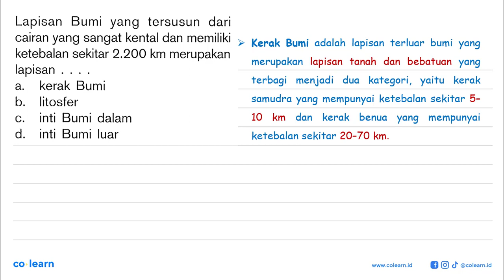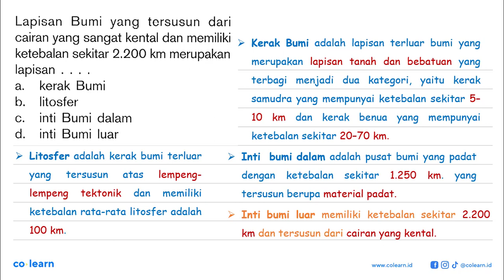Lapisan Bumi yang tersusun dari cairan yang sangat kental dan memiliki ketebalan sekitar 2.200 km...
Lapisan Bumi yang tersusun dari cairan yang sangat kental dan memiliki ketebalan sekitar 2.200 km merupakan lapisan .

Topik atau Materi: Lapisan Bumi dan Bencana - Fisika Geografi - Fisika Lingkungan - Fisika Kelas 7 SMP - K-13 Revisi

00:00 : Bedah Soal
01:00 : Konsep, rumus dan pengertian Lapisan Bumi dan Bencana
01:18 : Langkah penyelesaian soal
00:31 : Jawaban akhir
01:01 : Penutup